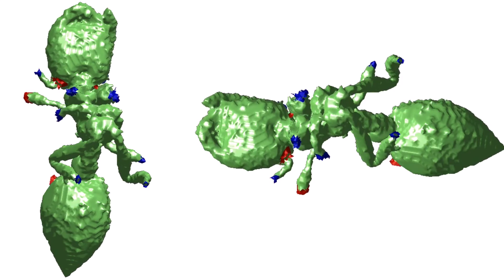CT Scan for Fire Ant Rafts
They froze ant rafts and scanned them with a miniature CT scan machine to look at the strongest part of the structure -- the inside -- to discover how opaque ants connect, arrange and orient themselves with each other.